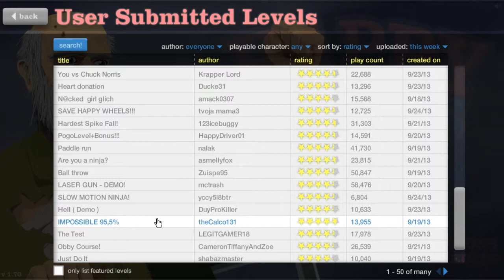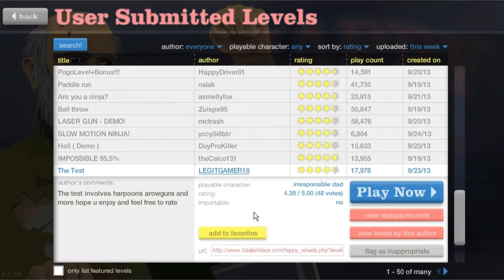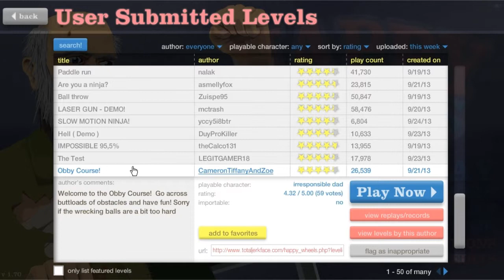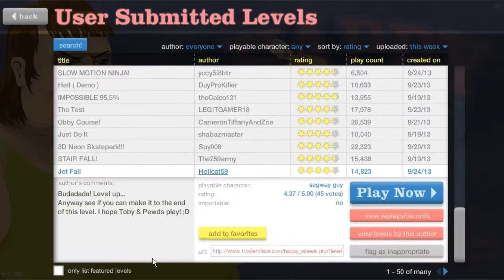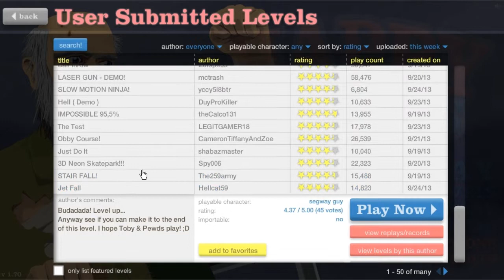ooo Kill em - Happy Wheels Playthrough W/GPC E-7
This Is HAPPY WHEELS. Probably the most famous flash game on the internet at the moment. other than interactive porn games of course. lol so sit your fat little asses down and ill show you what it is like to embark on such a journey.